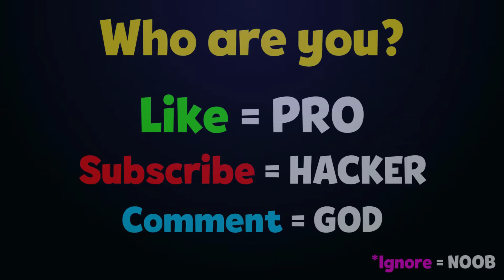NOOB vs PRO vs HACKER In Moshquito - Strawberry Android iOS Gameplays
--- ↓ More Information & App Download ↓ ---
➔ Game Developer : MagicAnt,Inc
Increase mosquitoes to suck tons of bloods!